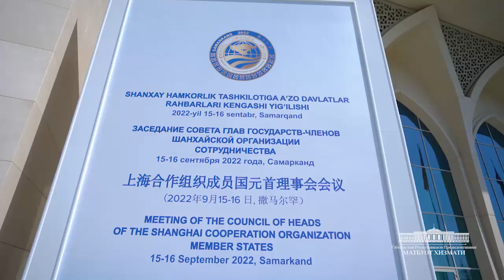Президент Шавкат Мирзиёев БМТ Бош котибининг ўринбосари Розмари ДиКарлони қабул қилди